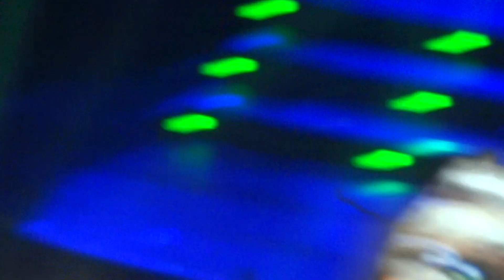Backstreet Boys - Breathe (São Paulo 13/06/15)